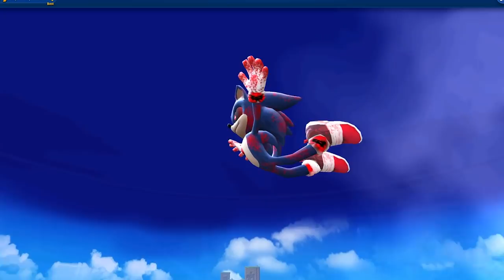SONIC DASH 😲 Encontramos A SONIC.EXE LA PELICULA 📲 El Personaje Secreto ❓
Jugamos Con Sonic Punto Exe De Pelicula En Sonic Dash El Personaje Prohibido Sonic 2 La Pelicula En Sonic Dash